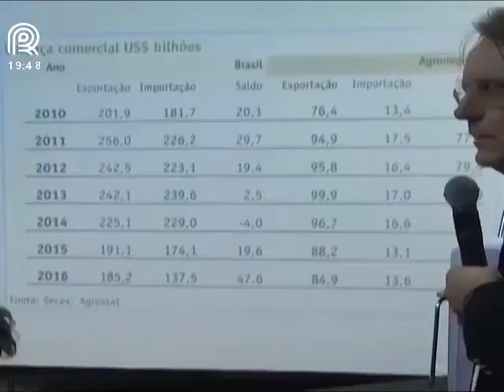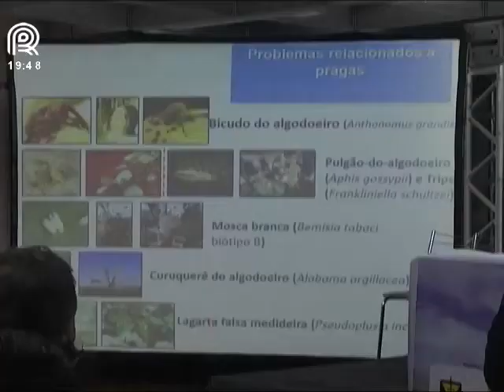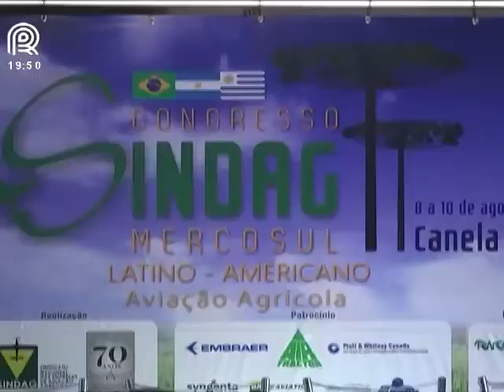Cobertura do CANAL RURAL no CONGRESSO SINDAG 2017 | Aviação Agrícola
Cobertura do Canal Rural no Congresso SINDAG